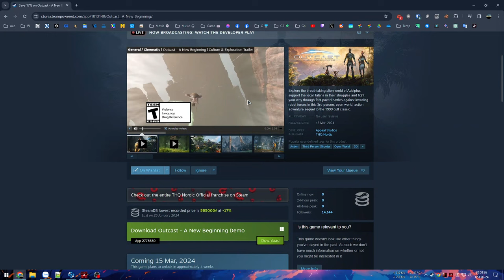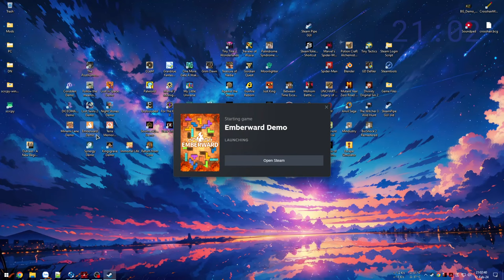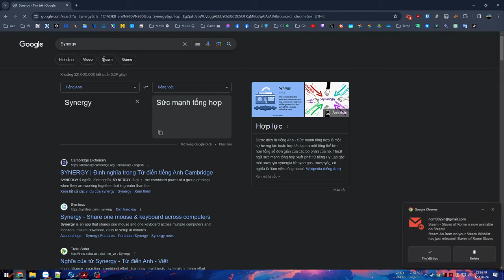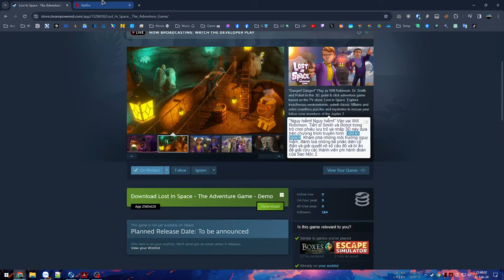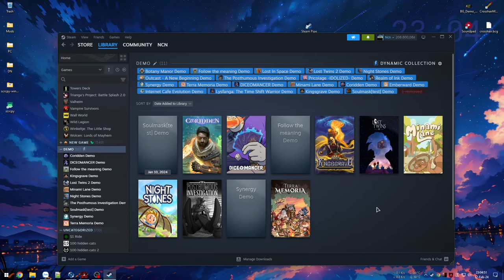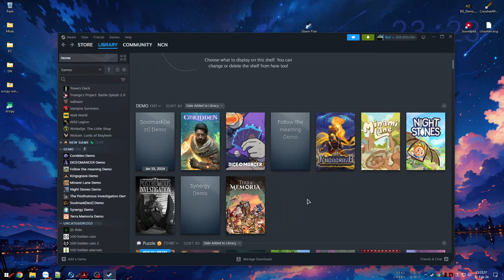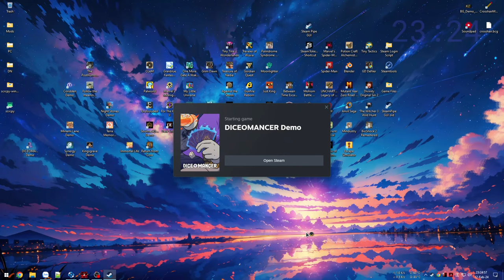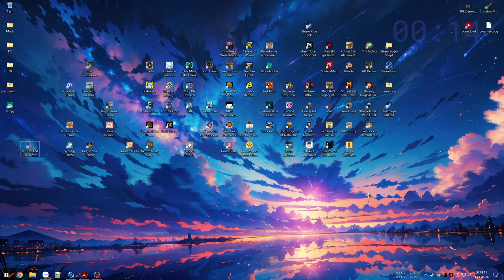Emberward | Lost In Space | Lost Twins II | DICEOMANCER | Steam Next Fest #4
Emberward
Một trò chơi thủ thành đơn giản và hấp dẫn, đồ hoạ tốt, lối chơi thú vị và cuốn hút với sự sáng tạo từ quá trình xây dựng, lựa chọn nâng cấp và các phần thưởng đi kèm.
00:00 - Giới thiệu game
04:19 - Vào game
1:27:31 - Đánh Boss cuối

Giải đố kiểu point click nhưng góc camera hẹp, tương tác nhiều bước, chậm rãi cho cảm giác hoài cổ về những bộ phim hoạt hình thời xưa biểu diễn cho một cốt truyện hơi mang tính trẻ em.
1:38:18 - Giới thiệu game
1:42:41 - Vào game
2:02:57 - Giải đố end Demo

Lại một game giải đố nền tảng 2D với nền đồ hoạ bắt mắt và hiệu ứng sinh động, người chơi được điều khiển 2 nhân vật cùng lúc kết hợp cơ chế điều khiển và ghép nối không gian độc đáo, ở các màn chơi ban đầu thiết kế tốt và tương đối đơn giản. Một trò chơi giải đố đầy hứa hẹn.
2:05:27 - Vào game - Level 1
2:10:47 - Level 2
2:12:35 - Level 3
2:15:27 - Level 4
2:20:23 - Level 5 End Demo

Game thẻ bài kết hợp xúc xắc rất thú vị cũng đồng thời cực kỳ phức tạp khi ở lần đầu làm quen lại có quá nhiều có chế, hiệu ứng, thuộc tính và các chỉ số liên tục đập vào mặt khiến bạn khó mà tính toán ở lần chơi đầu tiên, nhiều biến số và nhiều yếu tố may rủi có thể khiến gameplay đa dạng hoặc trở thành con dao 2 lưỡi của sự hỗn loạn.
2:25:29 - Vào game Tutorial
2:38:31 - Đợt run đầu